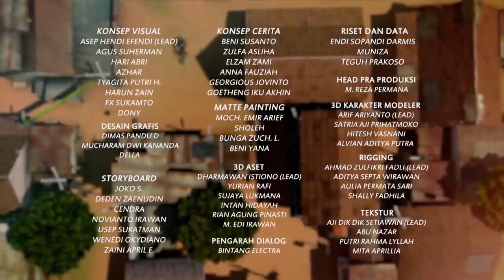Adit Kabur, Bunda dan Adel Cemas - Adit & Sopo Jarwo